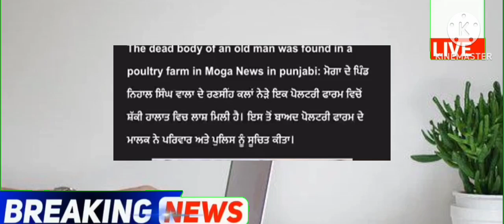punjabi news - punjabi news today live - punjabi news live - punjabi live news - punjab news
Top News  Big News of Punjab 04 March Punjab TV - Punjabi News

March Punjab news | 04 March Punjabi news 04 March News 04 March news Punjabi | Punjabi news 04 March January Punjab

Punjabi News Canada Canada News 04 March in Canada Travel Punjab
PunjabiNews

KisanProtestDelhi LIVEKisanProtestDelhi 🔴LIVE - Special News 04 March 2024

 Farmer Protest
 kisan Dharna
 Kisan Andolan
Farm Laws
Kheti Bill
 Prime Focus